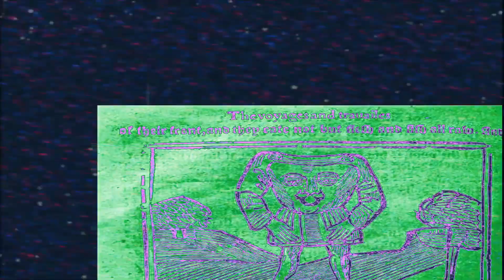Lost MTG Treasures - Soldevi Adnate